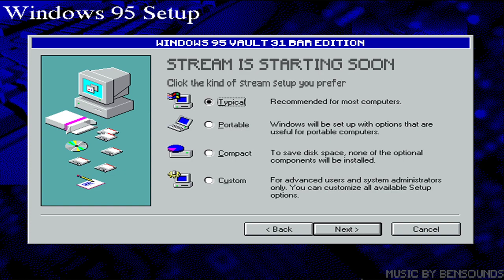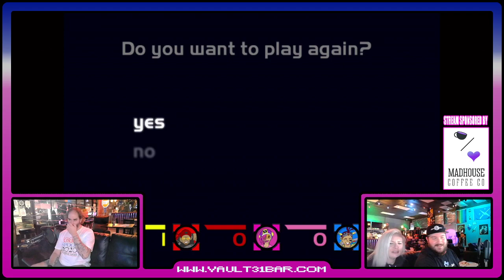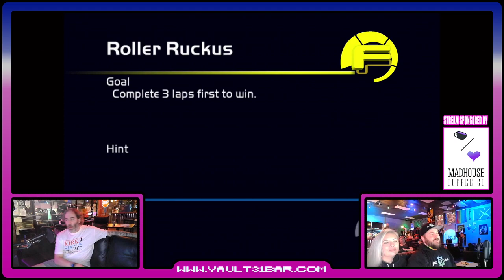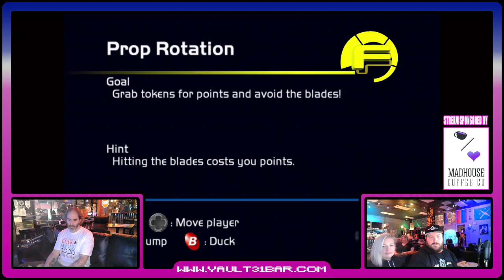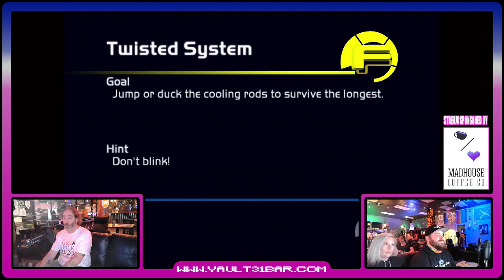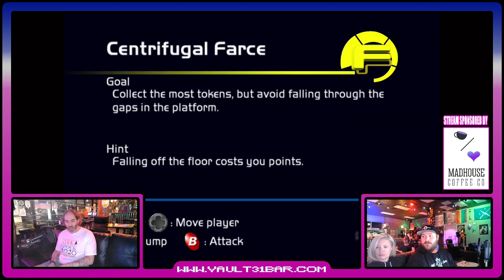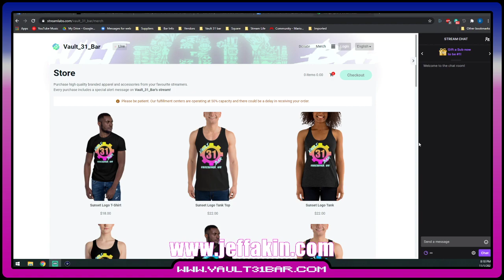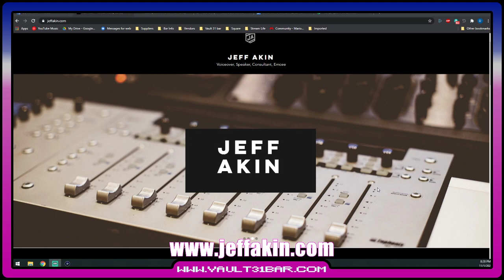The Virtual Wasteland Show Episode 3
We sat down with Jeff Akin for some fun questions and gaming.